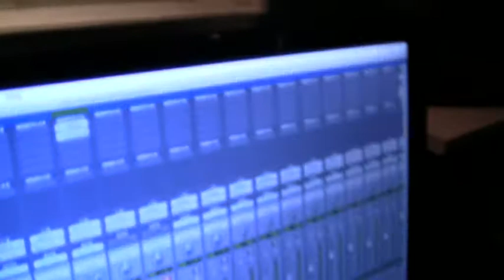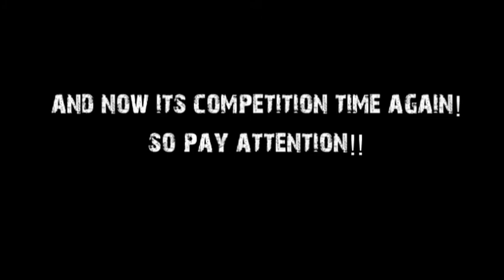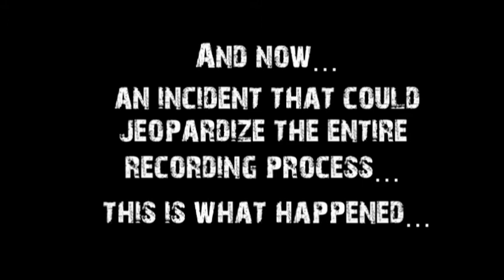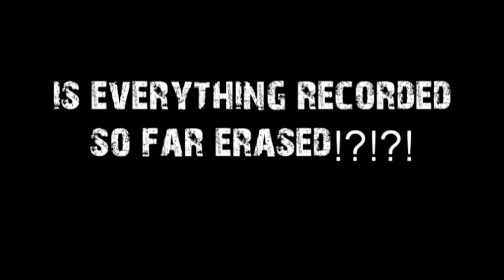Mindshift Studio Diary Episode 5.mpg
Episode 5 of the studio diary! Clean guitars and melody guitars are beeing recorded, next up is bass.